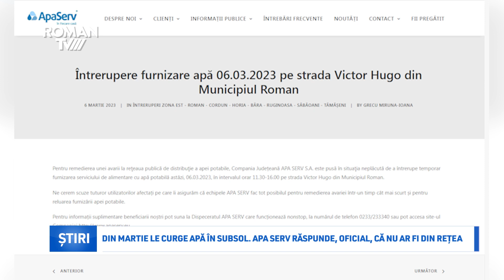Din martie le curge apă în subsol. Apa Serv răspunde, oficial, că nu ar fi din rețea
De pe 5 martie, anul curent, subsolul unor romașcani domiciliați pe strada Bogdan Dragoș se inundă constant cu apă, oamenii fiind disperați de situația în care se află și, totodată, îngrijorați că apa ar putea afecta structura de rezistență a bucătăriei, încăpere situată deasupra beciului, dar și a întregii locuințe, din cauza apei care se infiltrează peste tot. Aceștia au scos apă, pe cont propriu, periodic din acel beci, însă problema pare să fie departe de a rezolva. Echipe ale Apa SERV care au ajuns la locuința oamenilor au prelevat apă, iar rezultatele ar indica faptul că apa nu provine din rețeaua publică, ci dintr-o sursă care nu a fost, până în prezent, identificată. Oficial, reprezentanții Apa SERV au transmis redacției Roman TV un răspuns în care au precizat că apa testată nu este tratată, deci nu poate proveni din rețea. Totuși, problema persistă și este departe de a se rezolva prea curând.